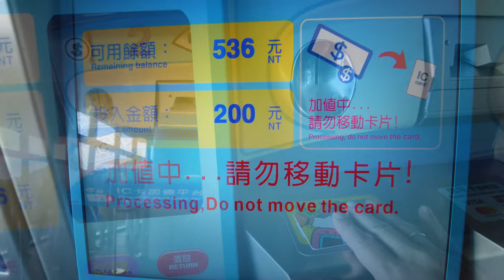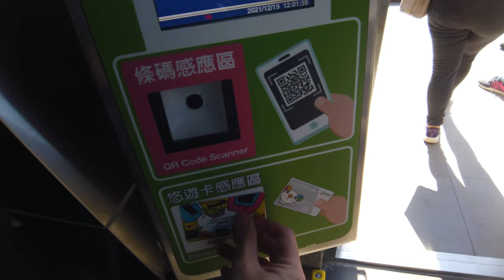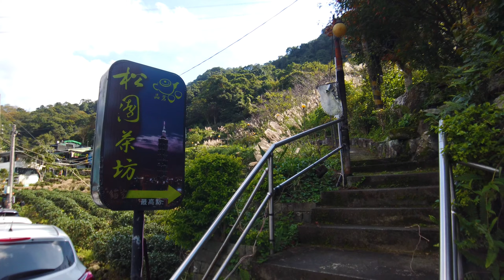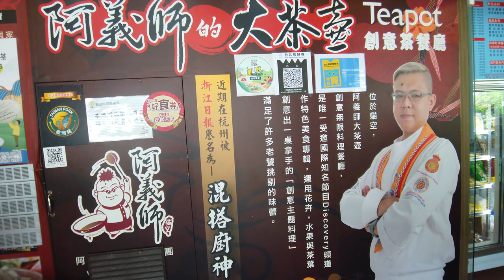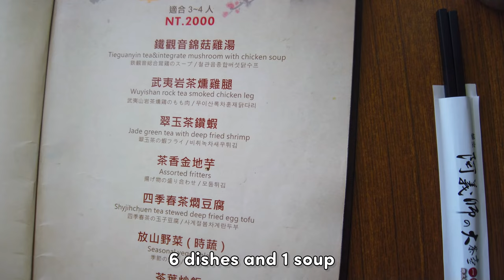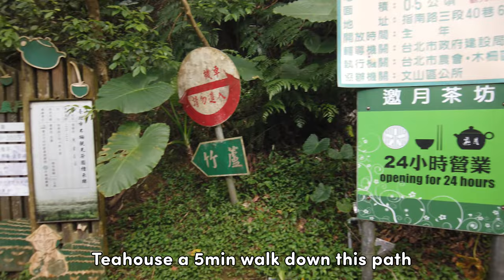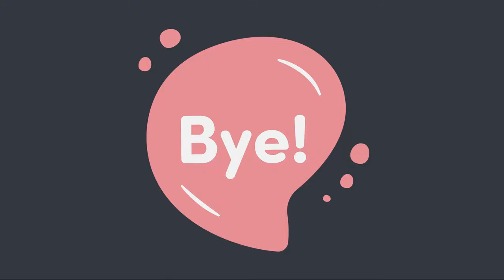Maokong Gondola Taiwan Tea Mountain Taiwanese Food Taipei Taiwan 4k 貓空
Today we'll take a  the Maokong Gondola up to Maokong Mountain.  It's a break from our usual exploration of Taiwan night markets and street food to visit Maokong Tea Mountain (貓空) in the southern tip of Taipei. We'll try "Big Pot Tea" a popular restaurant that cooks all its dishes using tea.   We'll also visit Yao Yue a famous tea house for tea and dim sum snacks.  Yao Yue is hidden down a ravine and open 24 hrs.
Maokong is famous for Tieguanyin Tea.  To reach the top we'll take a 25 min Gondola ride.  Located on the last stop of the Brown Line (Wenhu) at MRT Taipei Zoo exit.  The Gondolas are to the right side of the MRT.  Maokong is located at the southern edge of Taipei.  Maokong has a lot of delicious Taiwanese food and should be on any tourist or visitors top 10 Things to do in Taipei Taiwan.

0:00 Start
0:15 Intro
1:00 Gondola Ride
3:10 Maokong Mountain
4:10 Ice Cream and Tea Shop
5:10 Exploring Maokong Cafes
6:45 Big Pot Tea Restaurant for lunch
8:00 Lunch Tea Dishes
9:50 Yao Yue Teahouse Entrance

I'm a Taiwanese American that grew up in Southern California and have moved back to Taiwan to Taipei in 2012.  Join me and my wife as we explore Taiwan's night markets, popular and hidden destinations.

We'll explore Taiwan's Night Markets, street foods and travel scene.  Along with the popular places in Taiwan, over time we'll go in depth to many places other youtubers never visit since we know most of the local and hidden spots and are able to explore smaller towns and far away villages that need a car to reach.  Taiwan is a magical island with tens of thousands of temples, shrines,  amazing food, endless 7-11s and boba shops and vending machines.

 I'll give you my perspective having lived in both countries for many years.